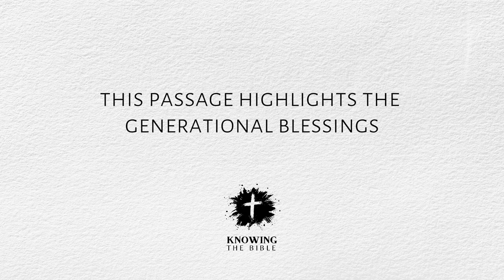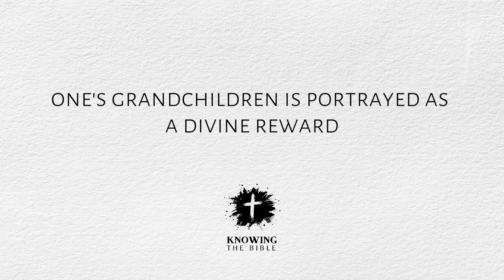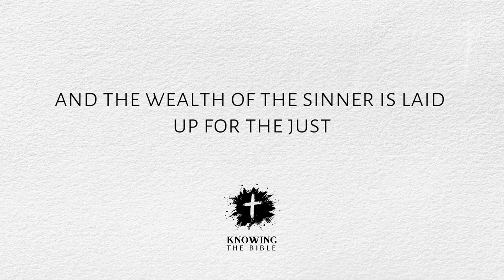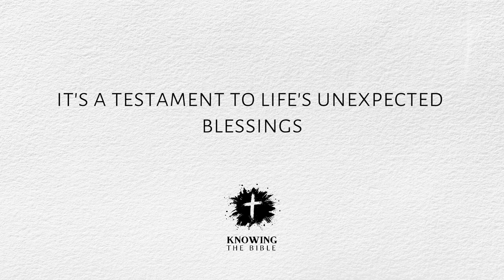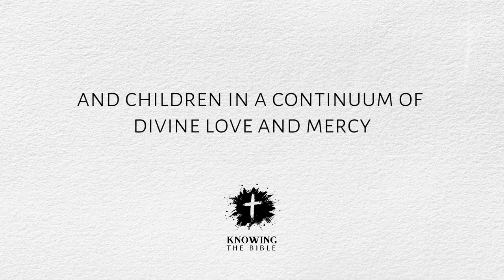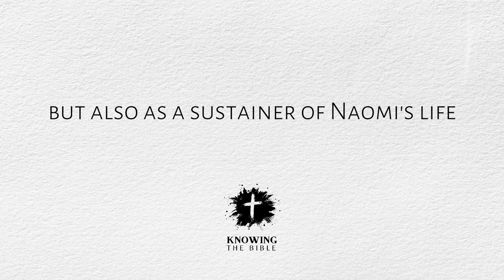Bible Verses About Grandparents [KJV] | Grandparents In The Bible Explained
In this insightful video, we delve deep into Bible verses about grandparents, exploring the profound wisdom and guidance that Scriptures offer regarding the integral role of grandparents in our lives and families. The sacred texts of the KJV Bible provide a wealth of inspirational Bible verses that shed light on the importance, influence, and legacy of grandparents. Whether you're seeking encouraging Bible verses to uplift your spirit or contemplating the deeper teachings of the Bible, this video serves as an enlightening journey through the Scriptures.

The role of grandparents in the Bible is often associated with wisdom, heritage, and the continuation of family lineage. Scriptures about grandparents reveal the timeless values and lessons that they embody. What does the Bible say about grandparents? They're not only cherished members of our families but also carriers of faith and tradition. As we explore various Bible verses for grandparents, we discover that these Scriptures are not just historical texts but living narratives that resonate with us today.

In an era where the audio Bible has become a significant tool for immersing oneself in the Scriptures, this video stands out by combining the accessibility of Bible audio with in-depth analysis, making the teachings more relatable and understandable. Whether you're a grandparent yourself or someone honoring your grandparents, these inspirational Bible verses are sure to touch your heart and stir your soul.

Grandparents in the Bible are often pillars of their families, and the Bible verses on grandparents in this video highlight their spiritual and familial significance. Through these grandparents' Scriptures, we are reminded of the strength, love, and faith that characterize these important individuals. Their stories and lessons continue to inspire us, offering comfort and guidance through encouraging Bible verses and inspirational narratives.

➤ Your engagement with this video is greatly appreciated. An immense amount of effort and dedication goes into the creation of each video, aiming to provide clarity and understanding of the Scriptures, especially focusing on enlightening topics like "Grandparents" in the Bible.

➤ About my Channel: Amidst a world filled with misinformation about the Bible, Jesus, and God, our channel stands as a beacon of truth and enlightenment. We are committed to unveiling the true essence of Christianity and the Bible in a comprehensible manner. Every video is crafted with the intent to educate and motivate viewers, enriching their spiritual lives and knowledge.

Watching, liking, and sharing our videos helps us grow and allows us to create more quality content. Dive deep into topics like encouraging Bible verses, inspirational Bible verses, and explore the richness of the audio Bible with us. Your journey through faith and understanding is our utmost priority. Thank you for being part of our community.